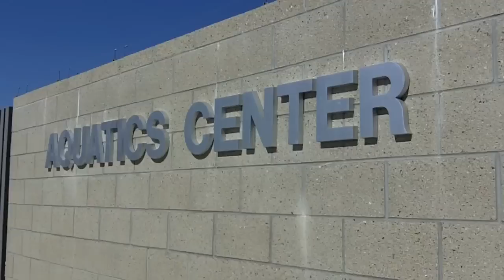Aquatics Center at Fresno State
Work continues on Fresno State's Aquatics Center. Today the main pool was plastered and will be filled shortly.